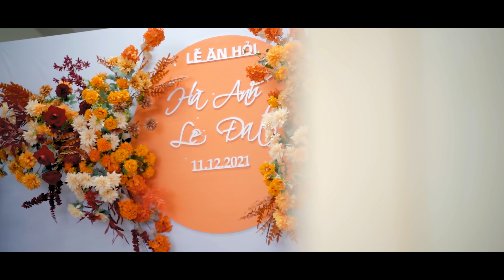[Wedding Highlight] Hà Anh & Lê Đạt I 11.12.2021